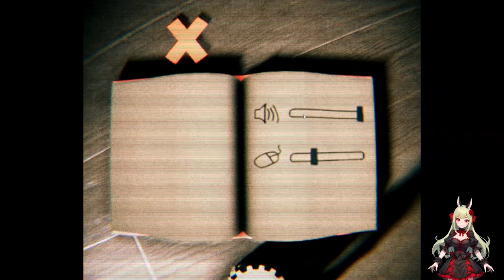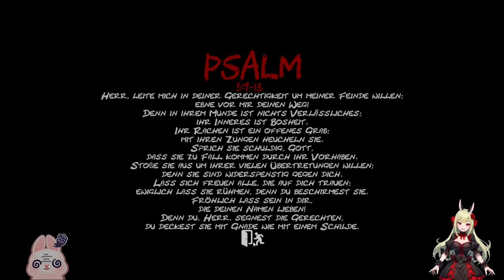Ich KACK mich ein!! 😨🫣 Psalm 5:9-13 ֎ Einteiler ֍ Let's play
Über dieses Spiel:
Im Spiel „Psalm 5:9-13“ müssen Sie an einen schrecklichen Ort eintauchen. Auf den ersten Blick ist das ganz normal, aber je weiter Sie gehen, desto mehr offenbart sich seine Essenz. Dieses Horrorspiel ist ein Ego-Laufsimulator mit VHS-Effekt und einer angespannten Atmosphäre. Erkunden Sie den Ort, finden Sie Anomalien und gehen Sie weiter.
Unterwegs werden Sie beängstigende Dinge erwarten. Sind Sie bereit, sich dem zu stellen?

Danke... @VIPerila 🫣